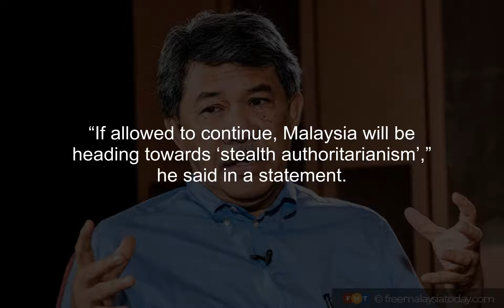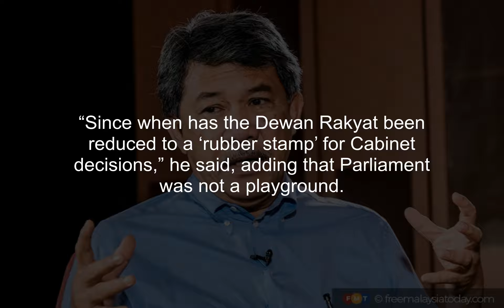Tok Mat warns of ‘stealth authoritarianism’ after Emergency ordinance revoked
PETALING JAYA: The country could witness “stealth authoritarianism”, an Umno leader warned, in the wake of Putrajaya’s controversial decision to repeal the Emergency ordinances without going through Parliament.

Umno deputy president Mohamad Hasan said yesterday’s announcement that the ordinances had been revoked on July 21 was unconstitutional, adding that the government’s actions were troubling.

“If allowed to continue, Malaysia will be heading towards ‘stealth authoritarianism’,” he said in a statement.

The former Negeri Sembilan menteri besar, better known as Tok Mat, said a government is supposed to be more transparent in times of crisis, yet the current administration has become more “obscure and ambiguous”.

“The government is applying the law according to their own whims and fancies.

”The Emergency ordinance, he said, was implemented without being tabled in Parliament and therefore could not be debated, while the announcement that it had already been revoked was just as baffling.

“Since when has the Dewan Rakyat been reduced to a ‘rubber stamp’ for Cabinet decisions,” he said, adding that Parliament was not a playground.

At yesterday’s special sitting, law minister Takiyuddin Hassan said all Emergency ordinances have been revoked as of July 21 because the government decided to cancel them under Article 153 of the Federal Constitution.

Mohamad went on to say that the decision to revoke the ordinances proved that Umno was right in stating that the Emergency declaration was wrong and unnecessary from the very beginning.

He said his party was also right in saying that suspending Parliament was not the way to manage the current health and economic crisis.

Umno, he added was also correct in pointing out that everyone’s involvement was required in resolving the crisis and not just the executive alone.